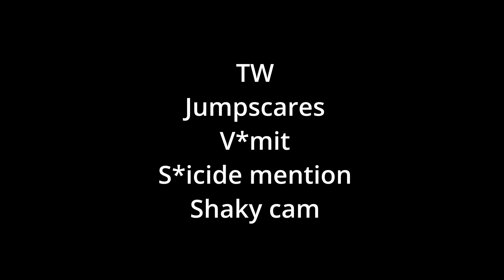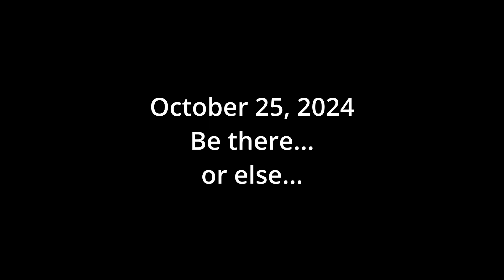VENTUR HALLOWEEN TRAILER 1 | 2024 | BRENDAN PAYNE (TW: JUMPSCARES, V*MIT, FLASHING LIGHTS)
In this arresting action horror anime, newly elected Prefect Robert Jacob must balance his politics with fighting both ghouls and insurgents. Will Jacob be able to take down the wraiths, and will he choose to stop or sympathize with the insurgency? 19-year-old Brendan Payne introduces his first feature film, a solo project with all voice acting done by him! This anime-style animated film seeks to entertain and enlighten, with bone-chilling terror and deep themes alike. Payne is bisexual and autistic and will authentically represent both the LGBTQIA+ and neurodivergent communities within this feature. This anime will be unlike anything you've experienced before!